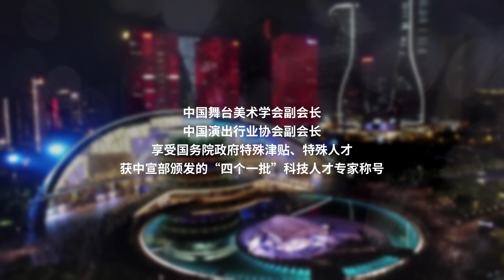The creative team of the opening and closing ceremony of 4th Asian Para Games Hangzhou 2022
The creative team of the opening and closing ceremony of 4th Asian Para Games Hangzhou 2022 was officially introduced to public on October 9th, 2021.

Sha Xiaolan (沙晓岚), the chief producer of the 19th AsianGames, will be the director of the ceremony.